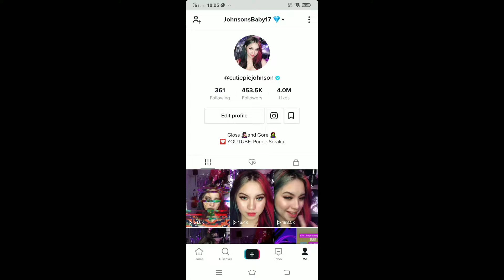Changing my Vape cotton | Smoant GAIA Box mod | 18+ only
cutiepiejohnson

My Mobile Legends User ID🍨

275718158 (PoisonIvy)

PoisonIvy

Musician: LiQWYD